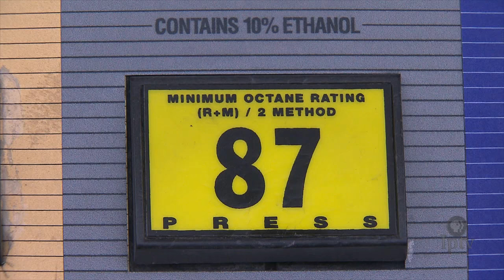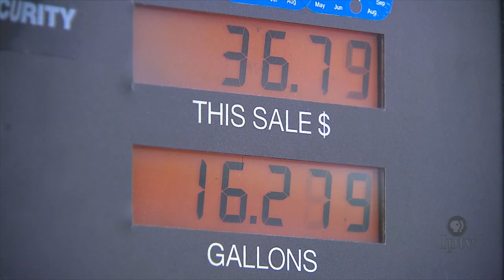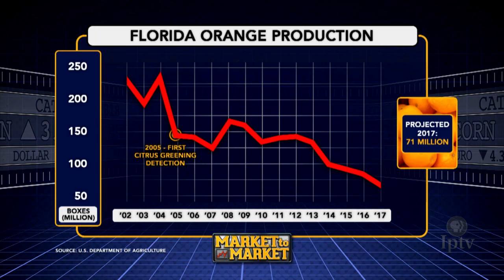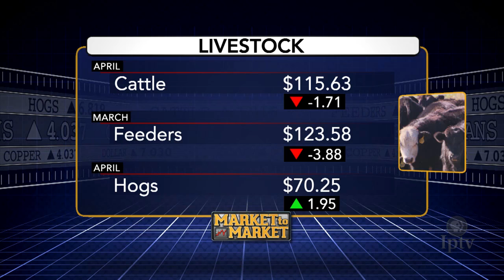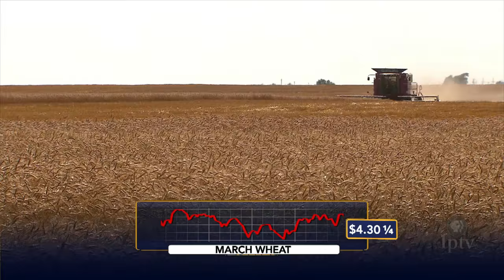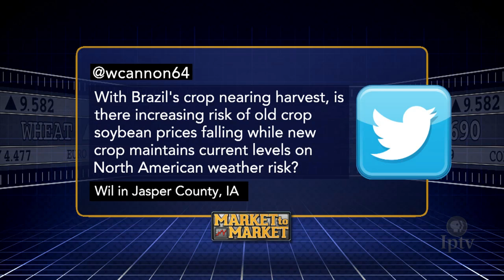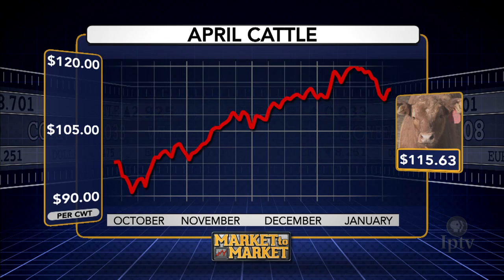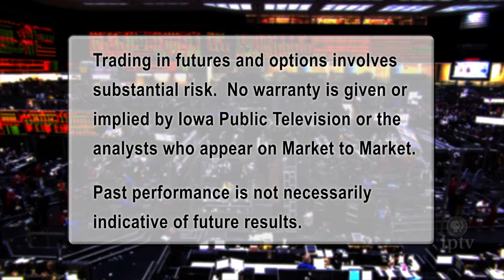Market to Market (February 3, 2017)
Keeping ethanol on the payroll and on the road. A bug puts the squeeze on the citrus fruit harvest. Market analysis with John Roach.